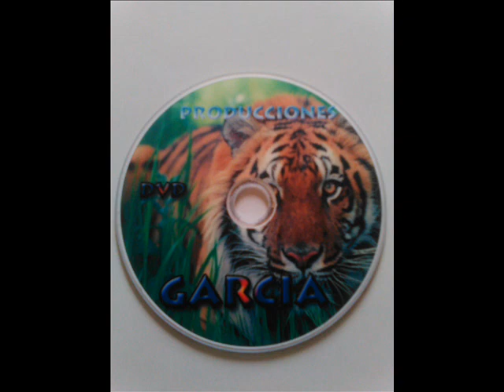Fiesta en cayambe sanjuanito rayos del sol.